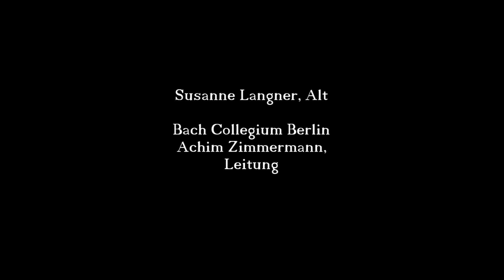Meine liebsten Barockworte Nr. 3 Spezerei?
aus Matthäuspassion
Arie für Alt  "Buß und Reu"

Spezerei?

In dieser Reihe möchte ich meine liebsten Barockworte - am musikalischen Beispiel - vorstellen und kurz erklären.